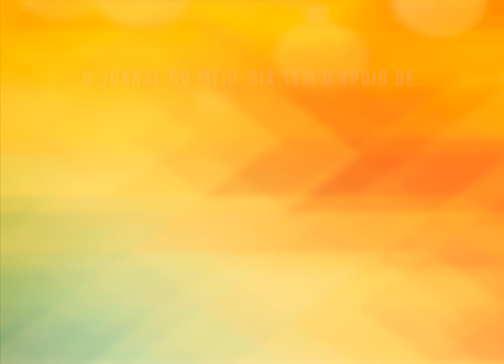Zumba na praça Rui Barbosa no Dia do Desafio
E a dança, também, esteve presente entre as atividades promovidas na Praça Rui Barbosa. A comunidade pôde se desafiar e fazer uma aula de Zumba.